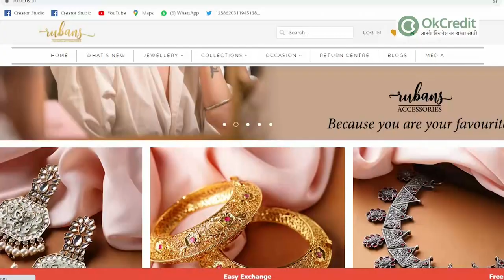बिजनेस वूमेन Chinu Kala का 300 रुपये से 15 करोड़ तक का सफ़र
अगर आपने अपने जीने का नज़रिया सकारात्मक सोच के साथ क्रिएट किया है, तो यक़ीन मानिए आपको कोई भी हरा नहीं सकता। इसी बात का जीता जागता उदाहरण हैं फैशन एक्सेसरी ऑनलाइन ब्रांड रुबांस एक्सेसरीज की ऑनर 'चीनू काला'।
जिन्होंने मात्र 15 साल की उम्र में महज़ 300 रुपये होने के बावजूद अपना घर छोड़ दिया। सिर्फ़ 37 साल की 'चीनू काला' की कहानी अपने आप में एक प्रेरणा का स्त्रोत है।